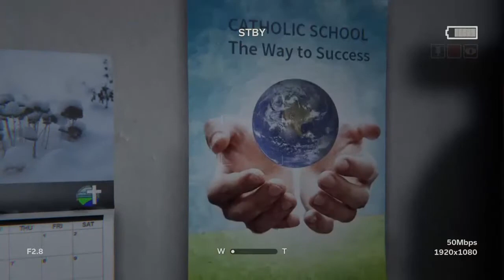Golum y su amigo | Outlast 2 Parte 16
Proximamente un nuevo video de Outlast 2 el 28 de Julior de 2017